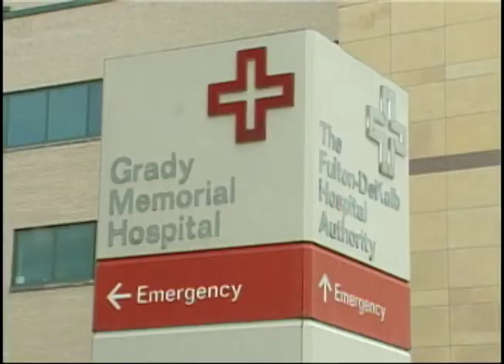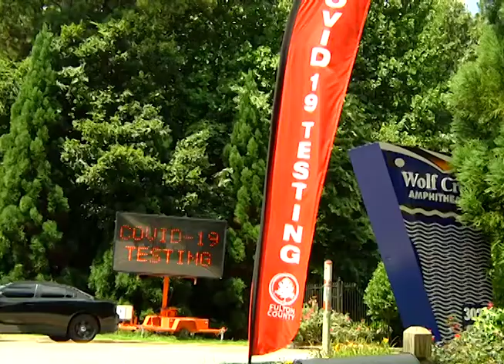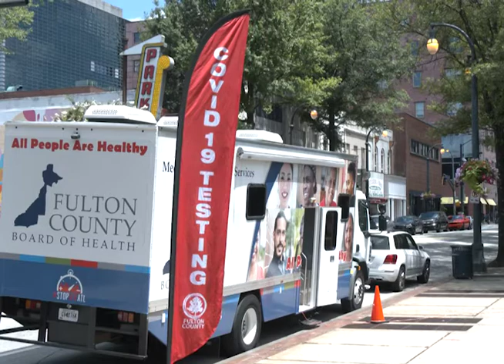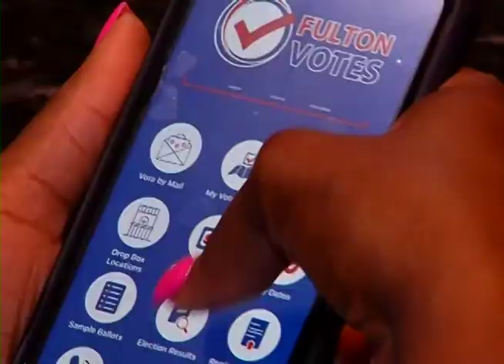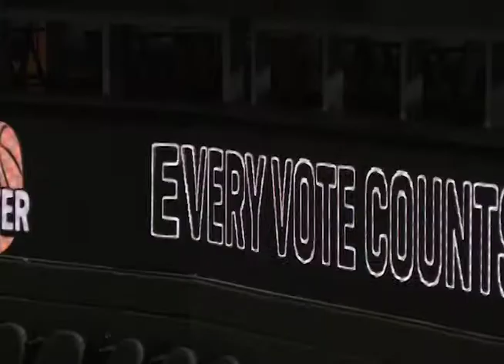Fulton Manager October Update